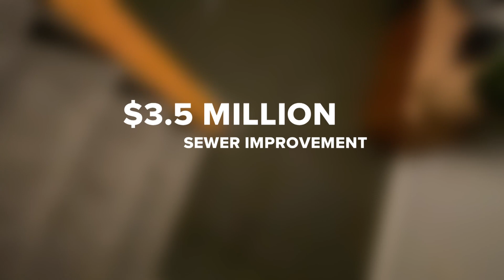Frustrated Fairview Park homeowners share concerns with city leaders over flooding issues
At a town hall meeting Wednesday night, homeowners in Fairview Park voiced their frustrations over repeated flooding.

"I would rather have water in the street flooding my front yard than in my basement," one resident said.

Fairview Park Mayor Patrick Cooney led the meeting, and first explained the sewer system, current maintenance on it, and what leads to the flooding, pointing to an overwhelmed system and debris in the lines. He says the city has been working to clean and clear those lines, and added restrictors to catch basins to slow the flow into the storm sewer system.

"I also understand the frustration that many of you have with this issue, the damage that has occurred to your homes, the time and cost to clean up and fix up your homes, and the property that's been lost," Cooney told residents.

The city shared suggestions to help prevent flooding, such as the free home flooding assistance program — where the city engineer and public safety director visit individual homes to assess the problem — or home investment options like residents paying for their own dye testing.

Cooney cited new projects that will help, like a $3.5 million sewer improvement on Woodstock Avenue from congressional funds. Still, in the short term, citizens remain unhappy.